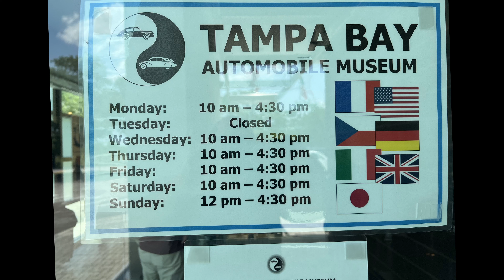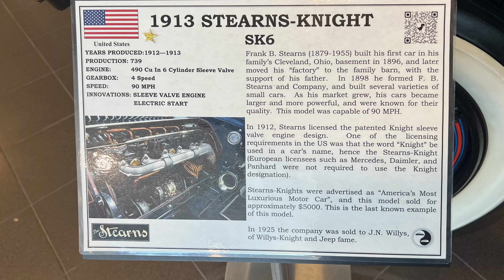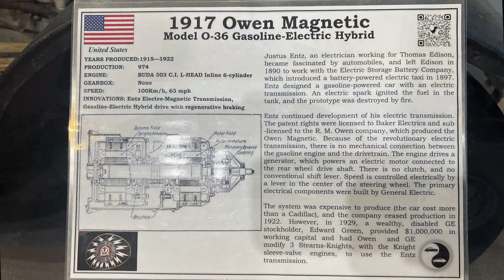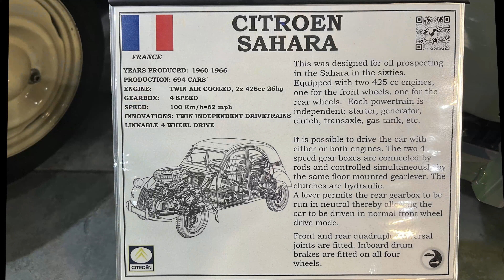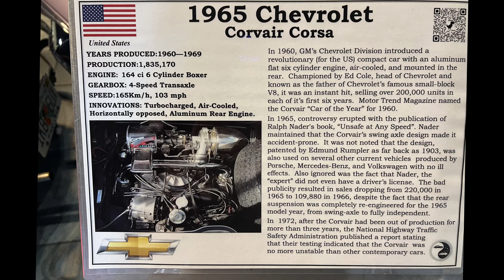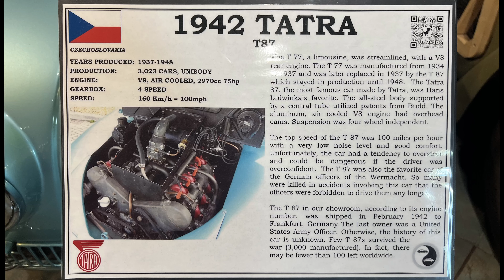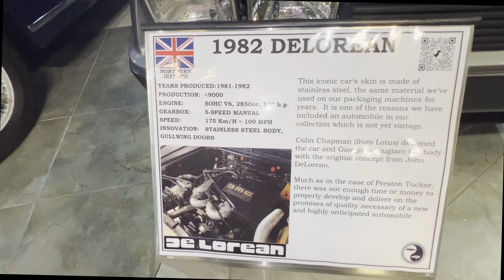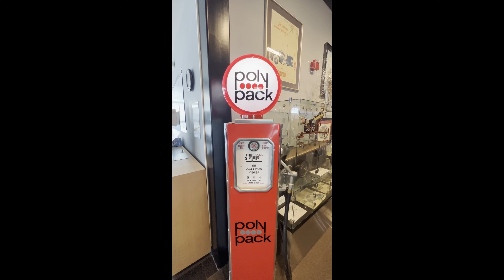Come with us as we visit the amazing Tampa Bay Automobile Museum - A place of innovative technology.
A museum that focuses on innovative and unique contributions to the Automotive Industry. Rare and unusual cars abound in this museum. We saw a car with 2 motors, one in the front and one in the back. Another had a windshield that could be hidden in the vehicle when racing and had windshield wipers mounted to the rag top. When visiting the area, keep your eyes peeled because all of these museum pieces are driven by the family who owns them. Each vehicle is registered to be driven on our roads!!

There was an electric car in 1922! Seriously, it costs 3x that of a Model A. The company was bought out by GM and then shut down.

There many cars that used all kinds of combustion to propel them, including a Model A.

I thought that since the majority of the vehicles in this museum were not from the USA that I would not find it interesting, but that was the furthest from actuality. This is one really amazing collection of cars. A 1965 Mustang with all wheel drive and a Ford Zephyr Police Car with all wheel drive too.

The museum is centrally located in Pinellas County and is easily to get to from anywhere in the area. It is located on the West Coast of Florida, just a little north of the Central part of the State. Less than 100 miles to Disney and just 25 miles from Busch Gardens. Close to Clearwater Marine Aquarium and Tampa Aquarium.

Parking is free and plentiful. Even room for an RV.